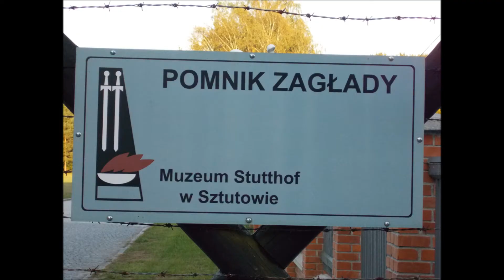Stutthof Nazi German Concentration Camp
This film shows a small piece of the memorial and former concentration camp grounds with a watchtower, former blocks, and the commander's villa next to the narrow gauge railway. Like in many other camps, there were a lot of savages and sadists working as guards and staff of the camp. Especially known for some monster female guards that were tried and hanged after the liberation. This film is meant for education and warning for future generations-so no ads and profits are made on it.